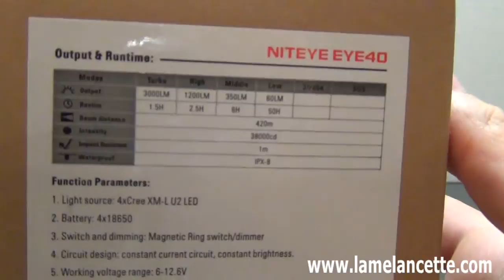Niteye EYE40 by Lamelancette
Niteye EYE-40
(3000 Lumen)

 Testa composta da 4 Led ultima generezione XML U2
• Alimentazione: 4 x 18650 ricaricabili (non comprese)
• Scelta luminosità tramite ghiera magnetica  intelligente (smart ring)
• Portata Throw: 420 metri
• Controllo digitale a lungo termine e luminosità costante
• Gamma di tensione: 6-12.6V
• Indicatore di capacità della batteria a 4 led laterali
• Lunghezza: 145mm
• Diametro della testa della lampada: 66mm
• Peso: 485 grammi (senza batterie)
• Impermeabile 2 metri sott' acqua per 30 minuti
• Intensità di picco: 38000cd
• Resistenza all' impatto: 1 metro
• Con il cavo adattatore per auto la potete ricaricare senza estrarre le batterie.

Qualità costruttiva eccelsa sopra la media.

Modalità di luce e durate:

Turbo 3000 lumens = 1.5 ore
High 1200 lumens = 2.5 ore
Middle 350 lumens = 6 ore
Low 60 lumens = 50 ore